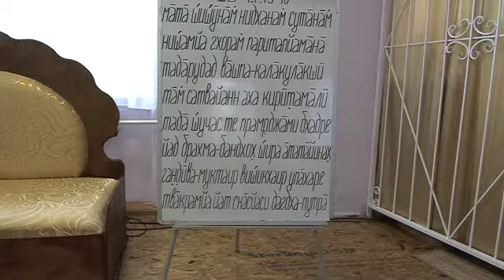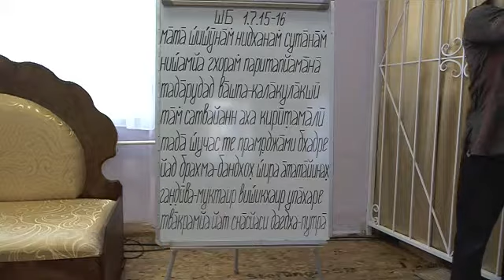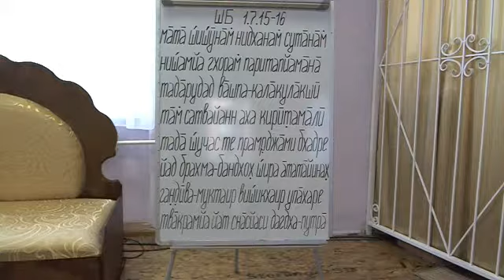2014.07.23, Ср. - СПб, КЦ Гаура. ШБ 01.07.15-16. Е.М. Анагха Пр.